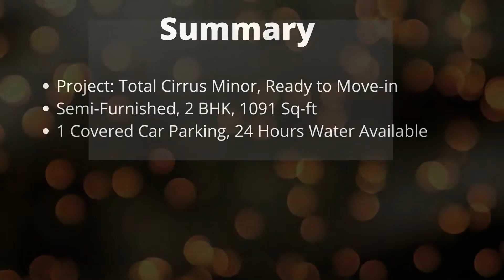(SOLD OUT)Cirrus Minor | 2 BHK Apartment for Sale in GM Palya, Bangalore | ₹ 51 Lac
Property - Cirrus Minor Apartment

Beautifully designed Semi-furnished 2 BHK 1091 sqft for Sale in GM Palya, Bangalore

Sale Price: INR. 51 Lac

About Cirrus Minor

Total Cirrus Minor is strategically located in Gm Palya, CV Raman Nagar in the city of Bangalore and is a well-planned project. The project features a total of 12 units that are well-ventilated.

The Price is Negotiable,